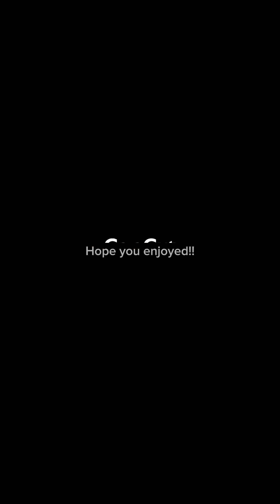Yeti in my spaghetti with Emmy, Mack, and Dad!!!